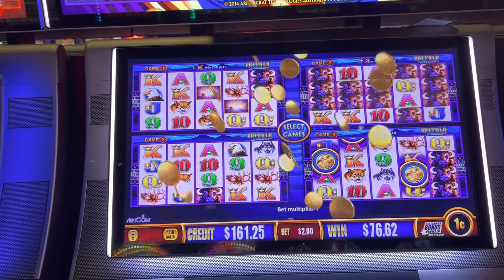Wonder 4 Buffalo 🦬 Harrah’s Cherokee September 2022